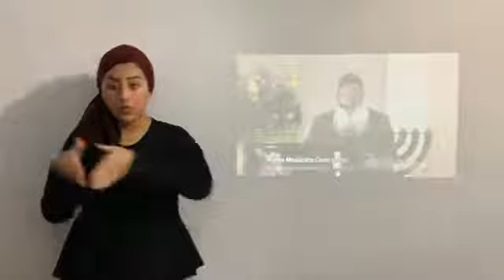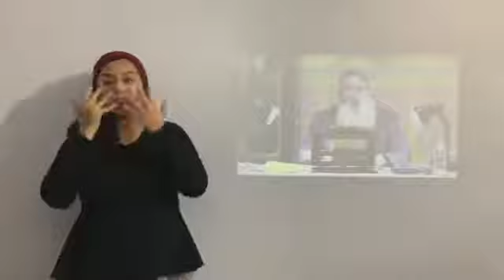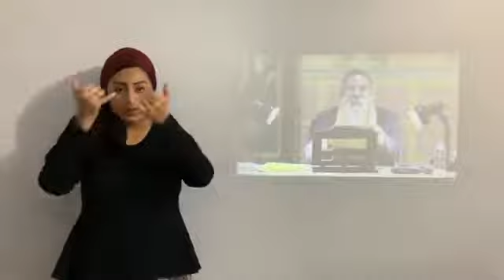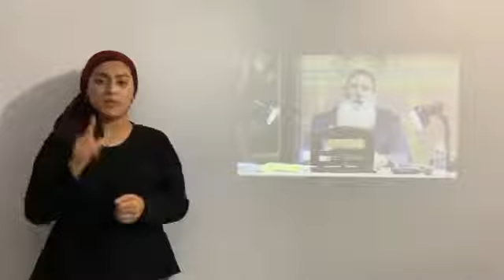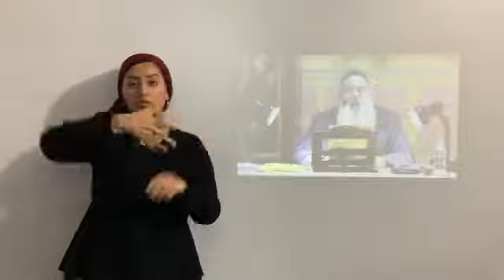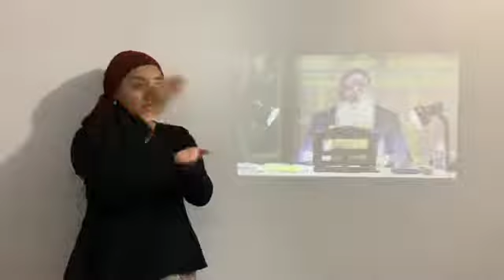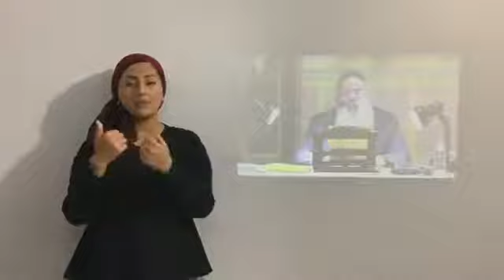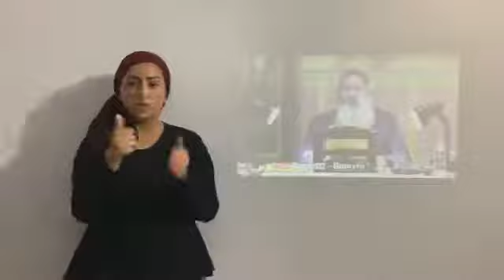Final stage 42 ( With ASL Interpretation)